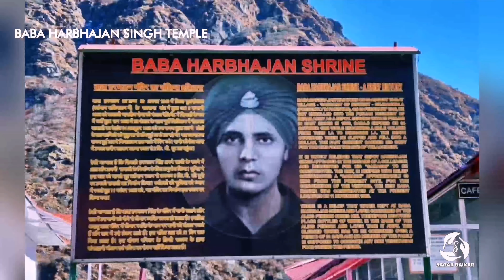Places to visit in Sikkim | सिक्कीम सर्वोत्तम ठिकाणे ला भेट द्या | सिक्कीम घूमने के प्रमुख स्थान